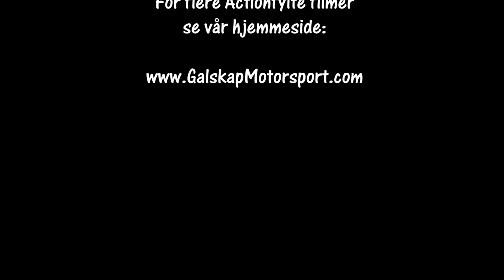Rally Sørland 05.05.2018 SS1 Cam1